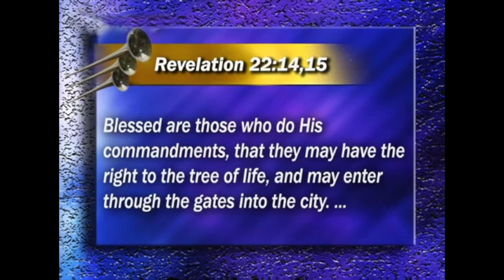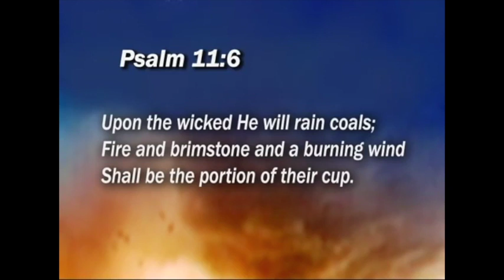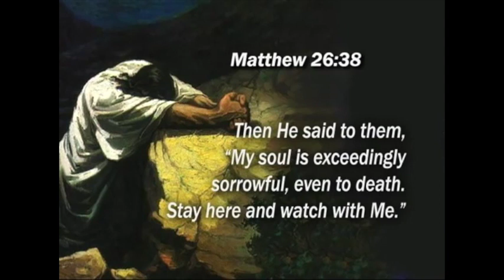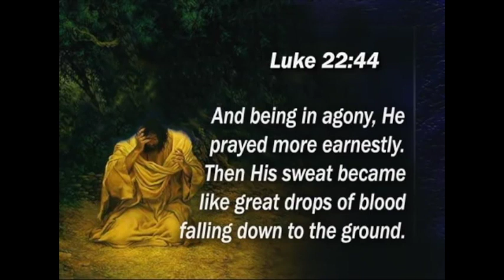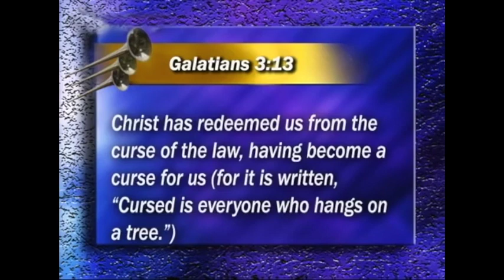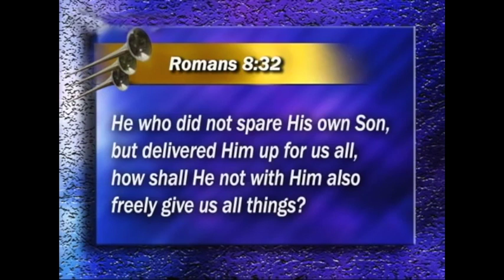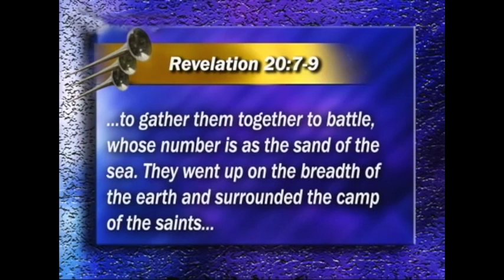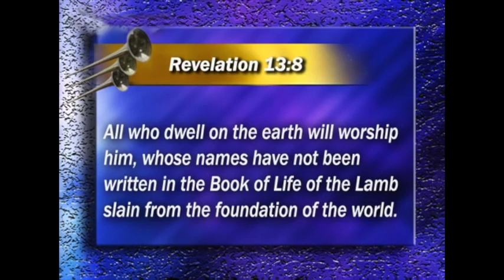The Wine of God's Wrath | Three Angels Message Pt. 16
Pst. Steven Bohr --- Three Angels Message series